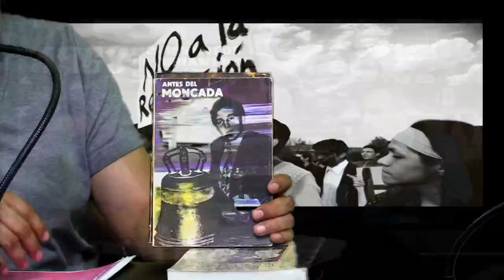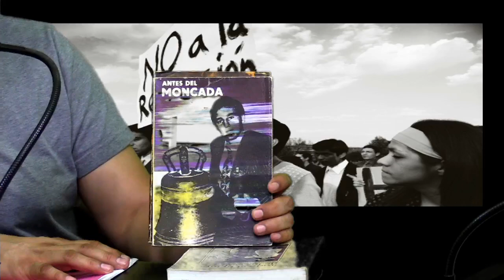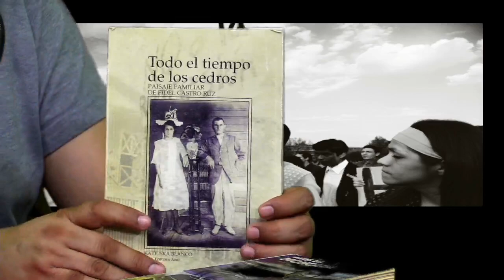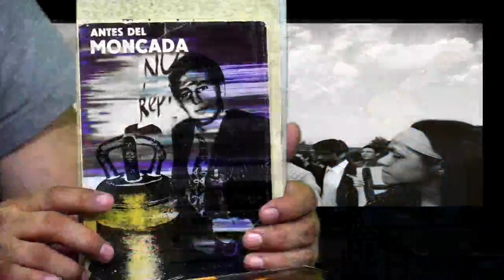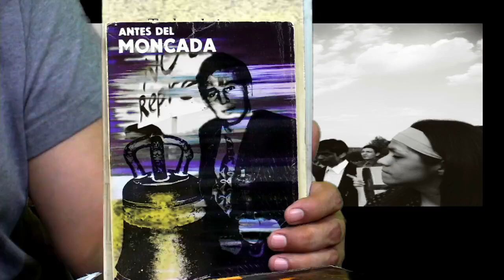1968: cincuenta años después (serie 1)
Conducen:  Jorge Alberto Martínez Valero
invitado: José Manuel Dip

Producido por: Blanca González José Manuel Dip